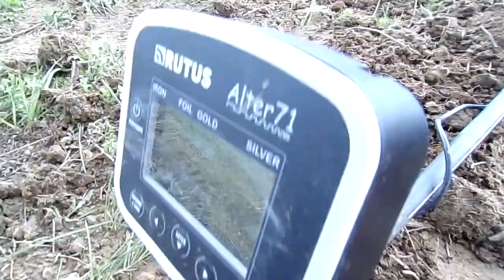rutus alter 71 sur caserole alu xxxl en 18 MHRZ MARS 2018